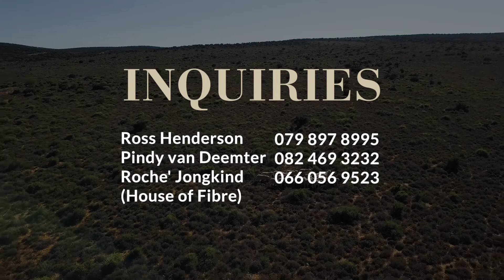House Of Fibre | Cockscomb Merino Sale | 2019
The Cockscomb Merino Sale takes place on 3 September 2019 at 11:00 at the Jansenville Showgrounds.

The rams on offer are adapted to the harsh Karoo conditions. Expect excellent genetics and high-quality wool at this sale.

1 000 Merino's on offer:
75 Merino Rams
430 Ewes
500 Lambs